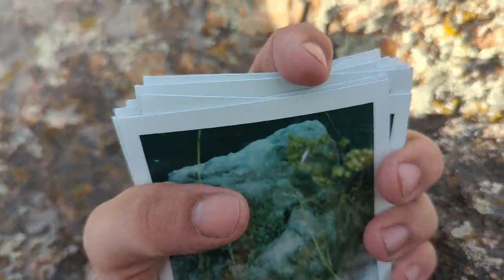Baking Paris Brest for our Frenchman